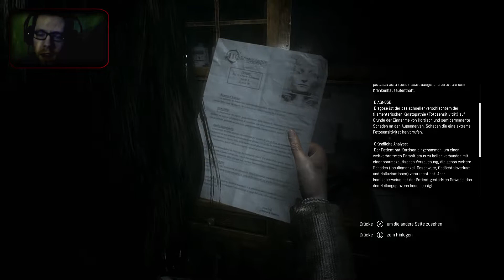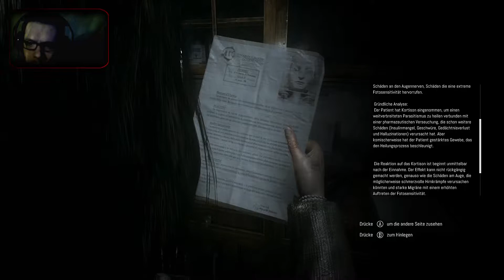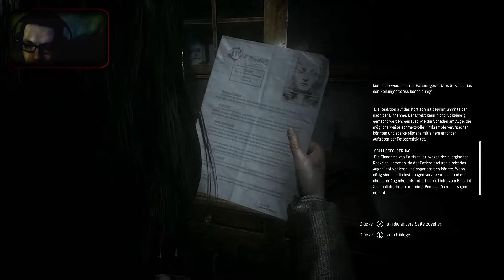REMOTHERED Tormented Fathers #18 | Gloria`s Rückkehr | HORROR Let´s play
Let´s play REMOTHERED Tormented Fathers deutsch

REMOTHERED Gamplay german

Entwickler: Darril Arts

Herausgeber: Stormind Games

In „REMOTHERED: Tormented Fathers“ schlüpfen wir in die Rolle von Rosemary Reed. Sie untersucht das Verschwinden eines jungen Mädchens und ihre Ermittlungen führen sie auf das Anwesen der Feltons. Unter einem Vorwand gelangt sie ins Haus, doch der Hausherr ist nicht sehr begeistert, als er erfährt, warum Rosemary wirklich hier ist. Von nun an wird es außergewöhnlich unheimlich und gefährlich in diesem großen Haus. Mr. Felton hat nämlich ein unheimliches Geheimnis.

Spiel:     REMOTHERED Tormented Fathers
   Steam Download